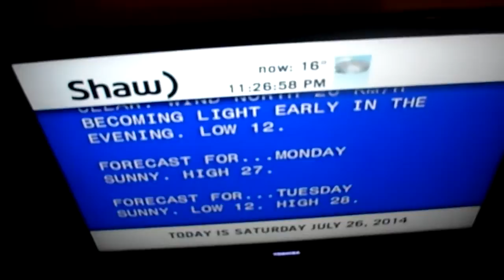33 33 33 33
Their favourite reach. 7/26/14.